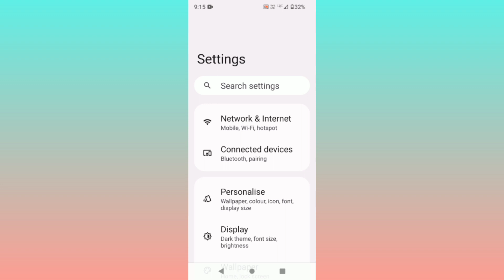Moto G34 5G || Font Size How To Change